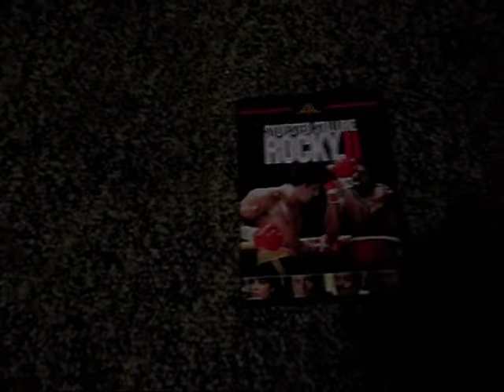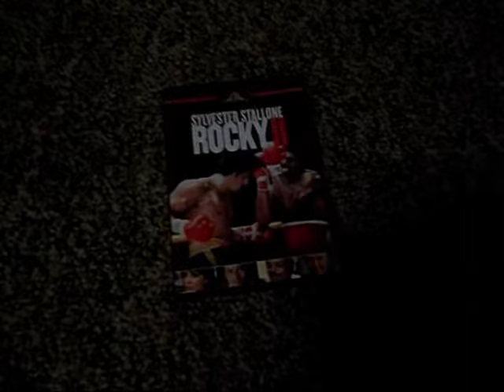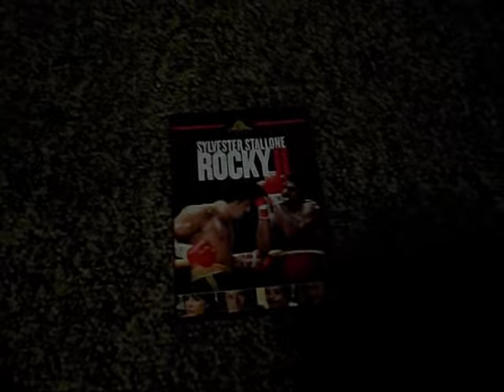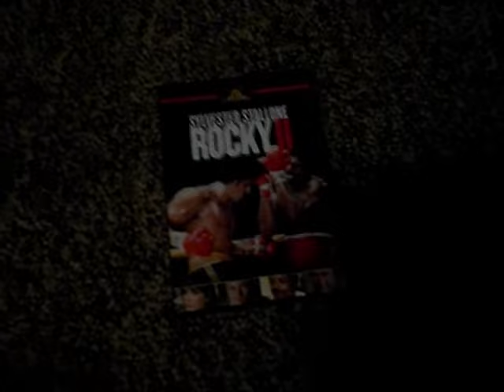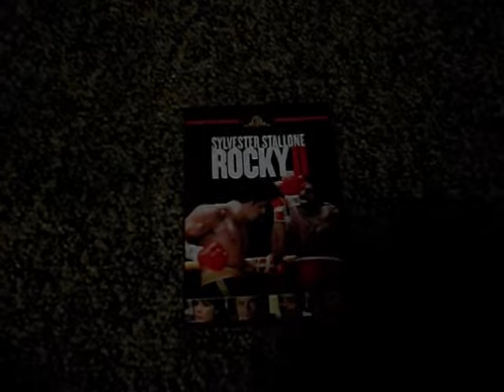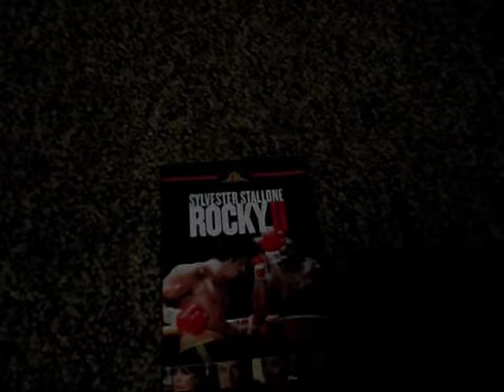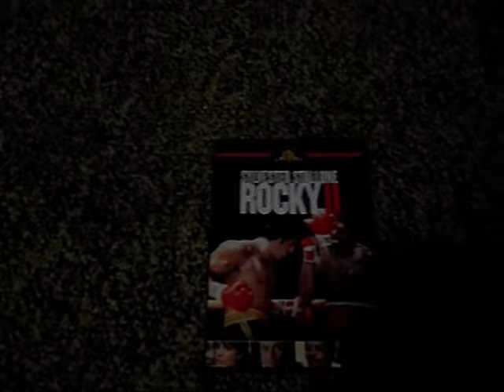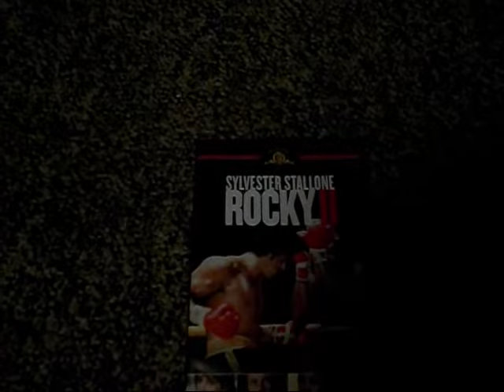Rocky 2 (1979) Review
Now it's time to review the first sequel of the Rocky movies, Rocky 2 from 1979. This has to be one of the best Rocky sequels and it was very faithful to the original and had all the main characters that returned from the first movie. Too bad this was the last movie in the series to be solely distributed by United Artists before MGM purchased UA a year later.  Rocky 2 was also the first movie in the series to be directed by Sylvester Stallone. Sly later starred, wrote and directed all the sequels except for the 5th movie where he just wrote and starred in the movie. As for the new upcoming spin-off, "Creed", he stars and just produces the movie. Just like the first movie, it's just as epic and memorable. There were some drama and humor in this movie and the ending is great because Rocky wins the championship from Apollo Creed and says "Yo, Adrian. I did it!". Thanks!